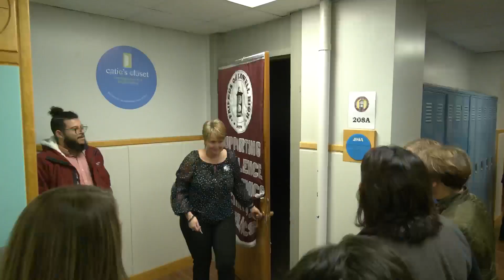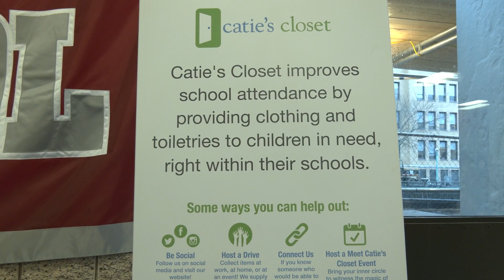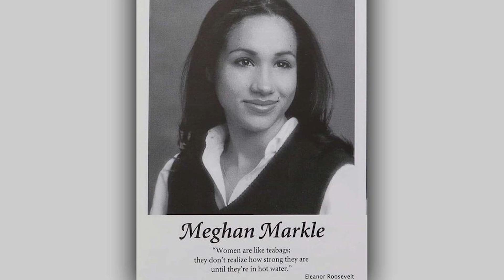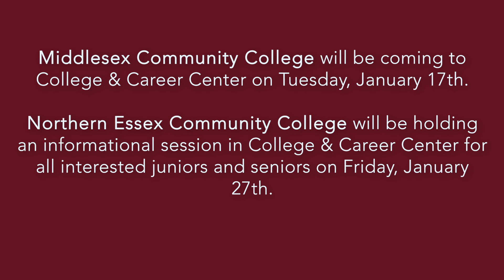The Week Ahead | January 9, 2023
Governor Maura Healey and Lt. Governor Kim Driscoll get a tour of LHS and visit Catie's Closet.

Raider Challenge Cornhole